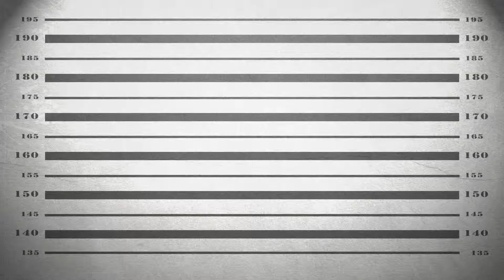ACORNS FIRST WIN! {Pokemon Ruby Randomizer Nuzlocke #4}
Our team is coming together and acorn gets his first taste of poke blood.
Also check out this awesome group channel im on!
Peeps I Play With

Give me those follows!